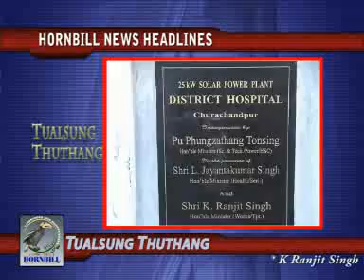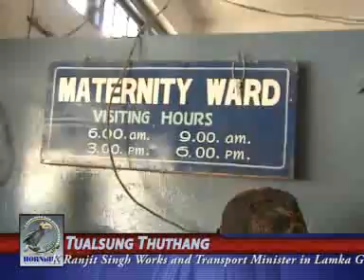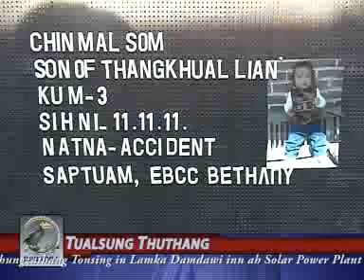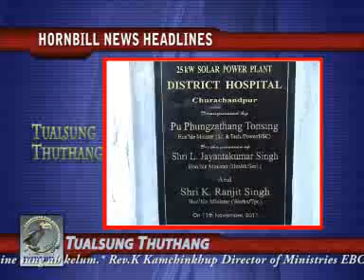HORNBILL NEWS NETWORK 11th November, 2011.flv